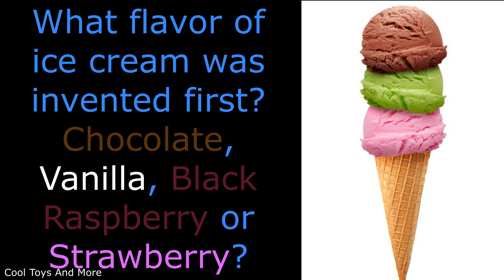Let's Learn Facts About Ice Cream For Ice Cream Day!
Sunday, July 19 is National Ice Cream Day!  Don't forget to have some today :)